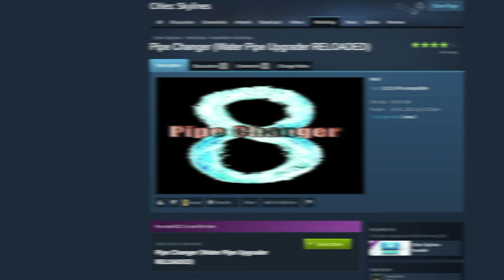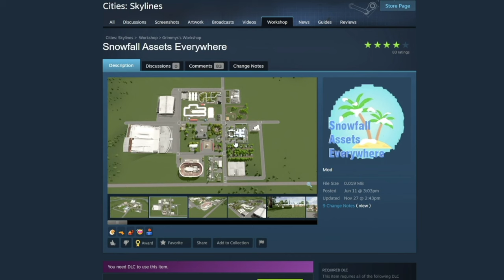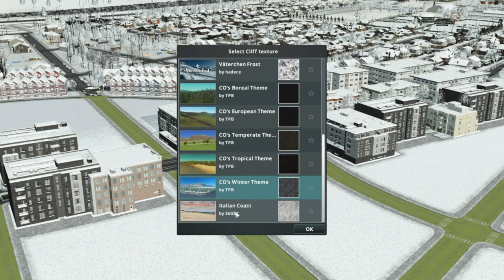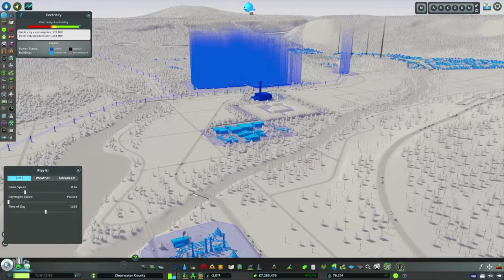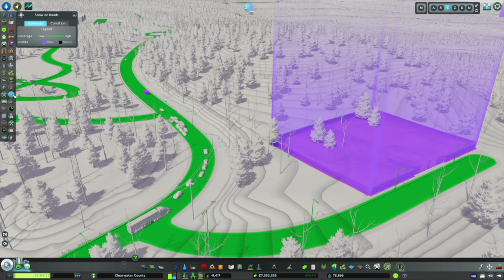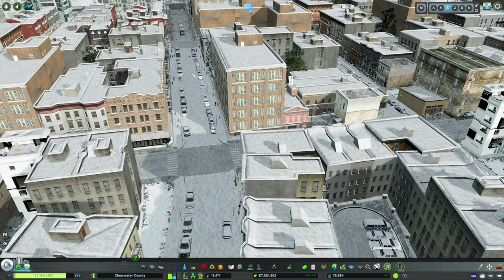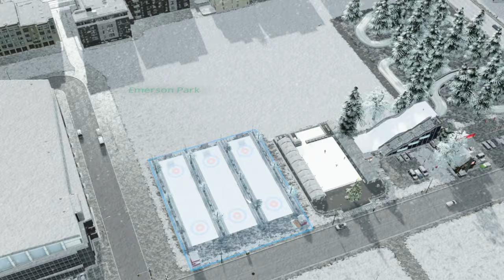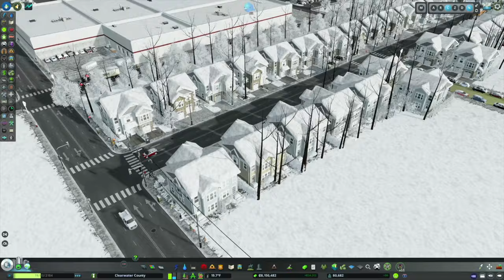Changing Seasons in Cities Skylines (Fall to Winter) | Clearwater County 68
Hello everyone and welcome back to Clearwater County!  In this episode, the snow is flying and we're converting the build to a winter build!  I'll show you how to use the a number of fantastic mods including the Environment Changer,  Snowfall Assets Everywhere, Disable Snow Parking, Pipe Changer, and Theme Mixer 2. We'll also do the necessary work to stabilize our new winter build.  Then, we'll expand near the tram line and build a grand winter park.  Enjoy!

MY MUSIC

MY GEAR

CHAPTERS

Introduction - 0:00
Mod Overview & Snowfall Conversion - 0:45
Using Theme Mixer 2 to Create to a Winter Theme - 2:55
Making Entire Districts Historical - 4:10
Using Pipe Changer to Convert Water Pipes to Heat Pipes - 5:40
Snow Dumps - 8:57
Using RON to replace a non-winter Road - 17:55
Responses to YOUR comments! - 19:38
Filling in the Tram Corridor - 21:47
Create Mixed-Use Buildings with Block Services - 23:38
Building A Winter Park - 27:20
You get a Duplex and YOU get a Duplex... EVERYONE GETS A DUPLEX! - 37:25
City Services (Sorry Post Office) - 43:02
Filling in Oddly Shaped Blocks - 46:05
Replacing Signals with Stop Signs - 48:25
City Tour - 50:18
Night Views and Final Thoughts - 51:02